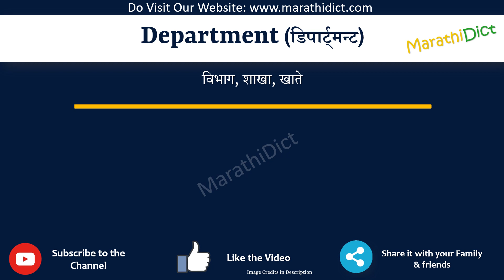Department Meaning in Marathi | Department म्हणजे काय | Department in Marathi Dictionary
या व्हिडिओमध्ये तुम्हाला मराठीत Department चा अर्थ समजेल आणि Department चा उच्चारही शिकाल. याचा अर्थ तुम्ही Department चा अर्थ जाणून घ्याल तसेच Department कसे उच्चारता येईल, Department म्हणण्याचा योग्य मार्ग कोणता आहे.

तर Department शब्द फक्त एका मिनिटात शिका.

उदाहरणांसह Department समजून घेऊ.